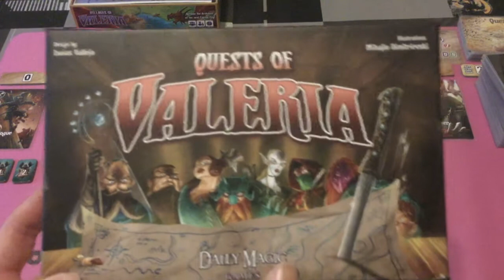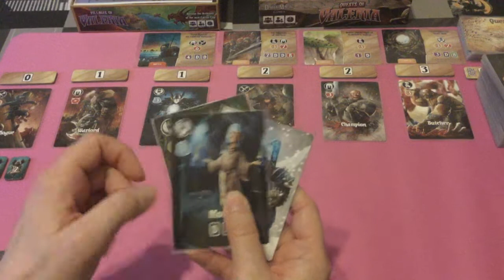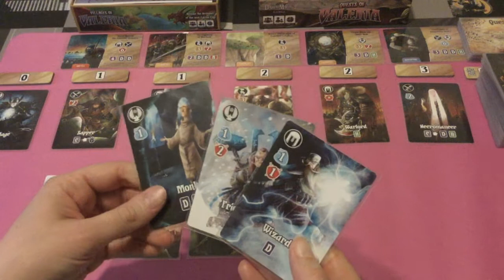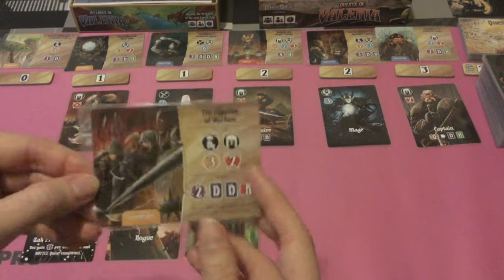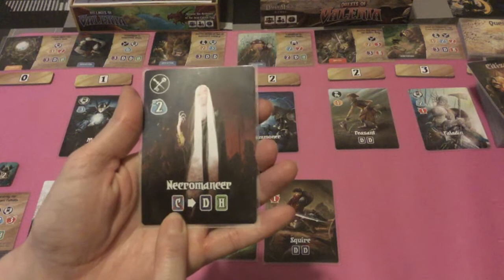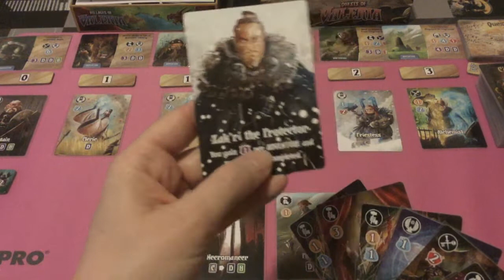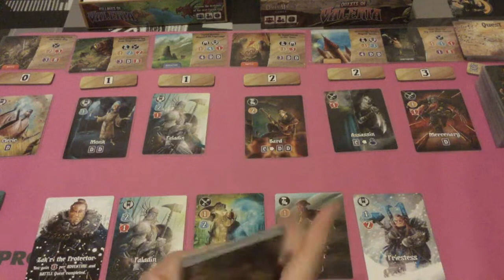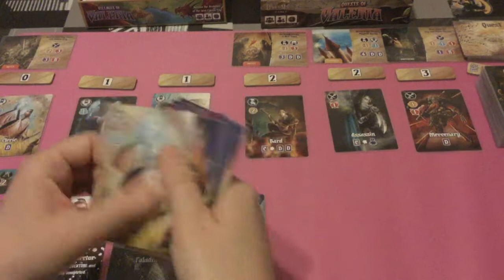Une partie de Quests of Valeria - Partie 1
Je fais une petite partie de Quests of Valeria. Vidéo en deux parties car elle a duré longtemps. N'hésitez pas à me faire signe pour une quelconque erreur.